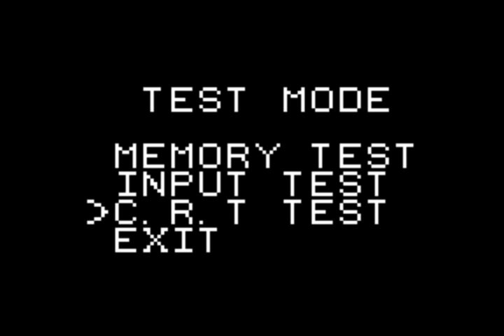Dottori Kun - Service mode